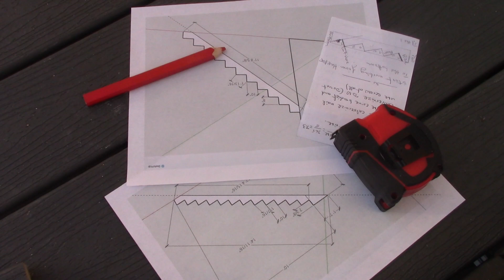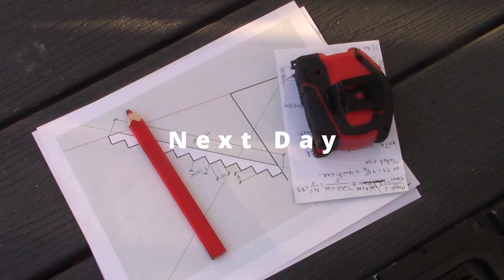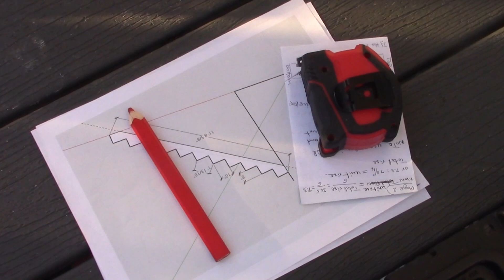Fixing our deck: Stairs// [Timmy edits]